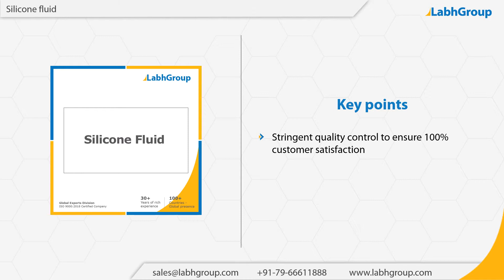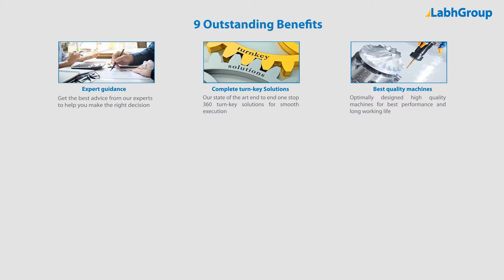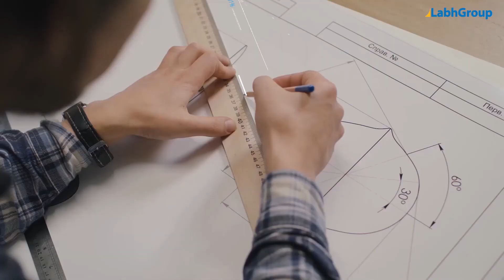Silicone fluid | Labh Group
Best quality Silicone fluid from Labh Group - A Global leader with 30+ years of experience and presence in 100+ countries worldwide and serving 10,000+ delighted customers throughout the world.

► Salient features : Silicone fluid

You are invited to buy Silicone fluid from Labh Group